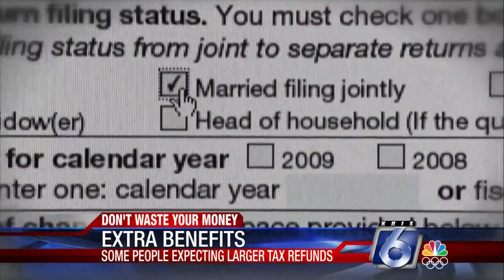DWYM: Unemployment benefits and tax season